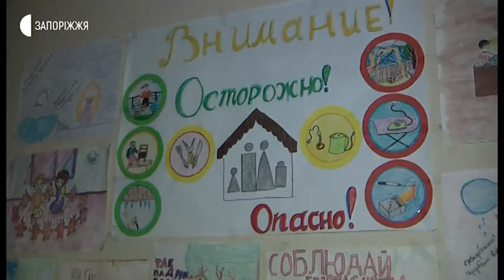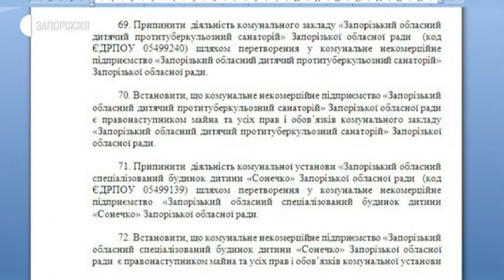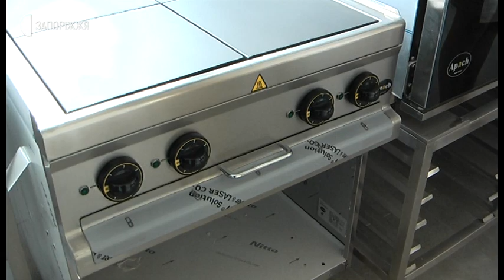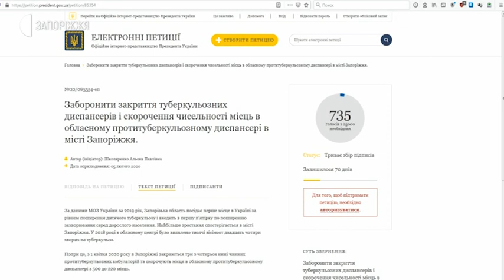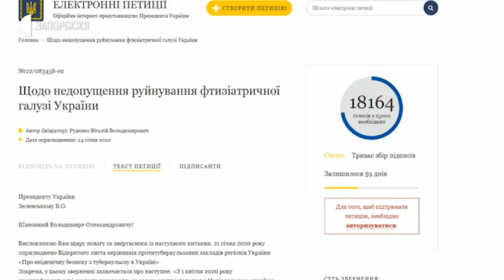Новини - Запорізький обласний протитуберкульозний санаторій - 25.02.2020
Попри те, що Запорізька область лідирує за рівнем дитячої захворюваності на туберкульоз в Україні, у Запоріжжі планують ліквідувати єдиний дитячий протитуберкульозний санаторій. Відповідний проєкт рішення опублікований на сайті Запорізької обласної ради.